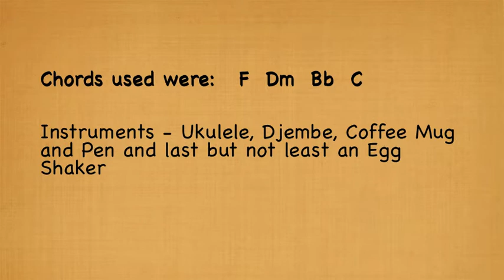Stand By Me - Ukulele Cover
This is a non-commercial performance. My videos are for private practice and feedback, and I derive no income of any kind from them